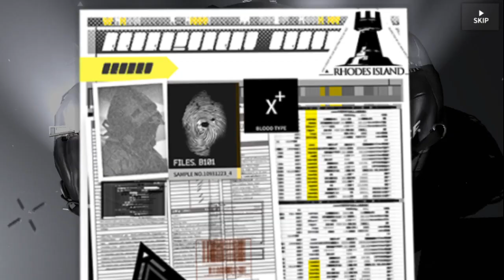Arknights​​ 明日方舟​​ アークナイツ​ [ARKNIGHTS]Gavial The Invincible Limited Banner Daily free roll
Daily free roll and song